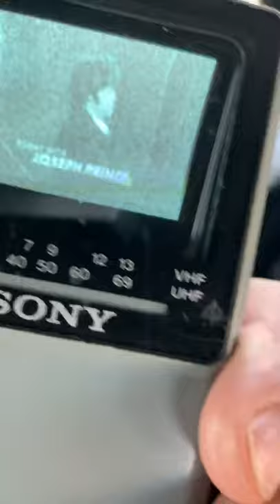The only analog station on air 2019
On my Sony watchman fed 10 a